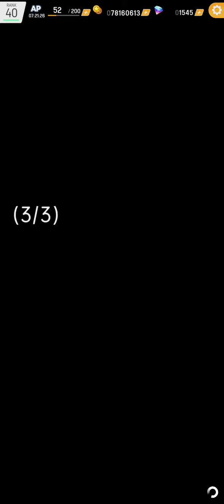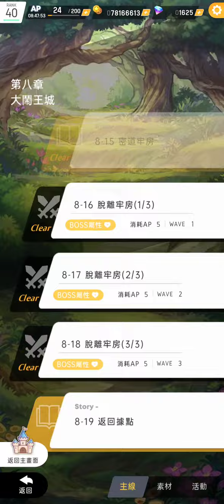Gang Start : 異世界極道傳說 (國產三消手遊) - 主線第8章 大鬧王城 (全)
Walkthrough
Playthrough